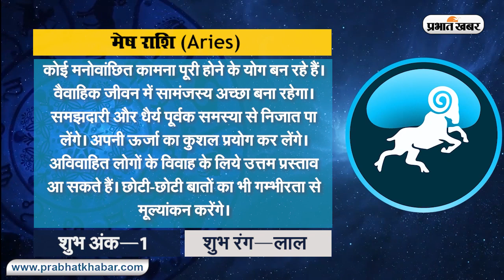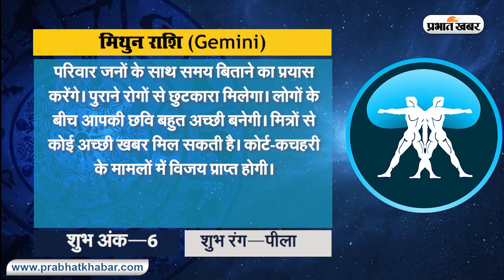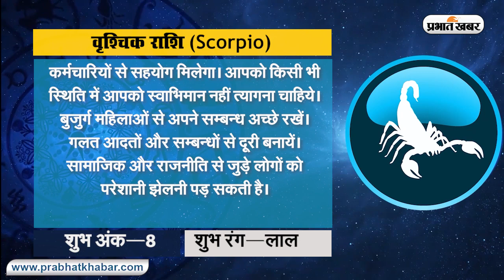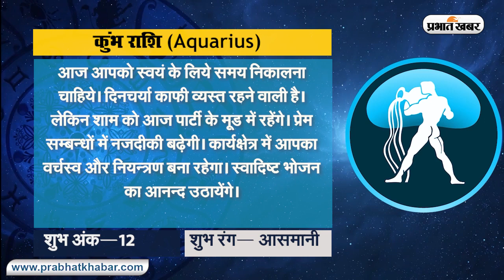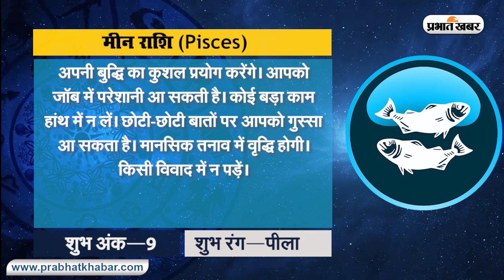क्या कहते हैं आपके सितारे, देखें मेष से मीन राशि तक सभी 12 राशियों के लिए कैसा रहेगा आज का दिन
क्या कहते हैं आपके सितारे, देखें मेष से मीन राशि तक सभी 12 राशियों के लिए कैसा रहेगा आज का दिन II 12 फरवरी - शुक्रवार  II 2021